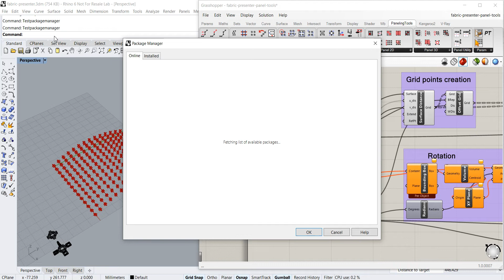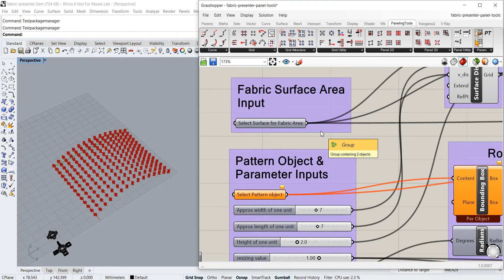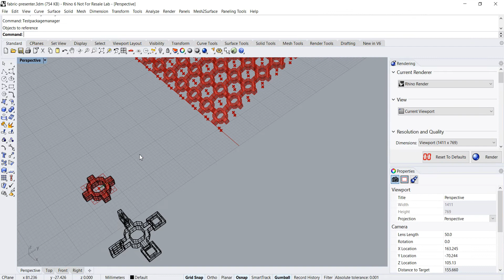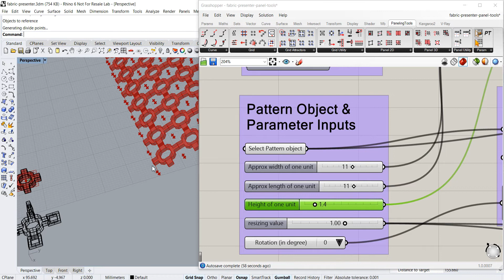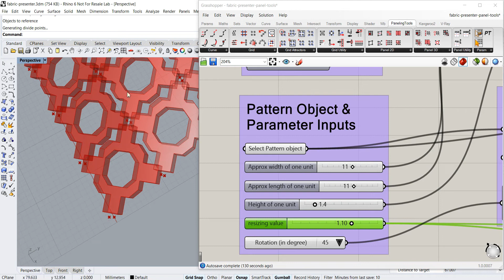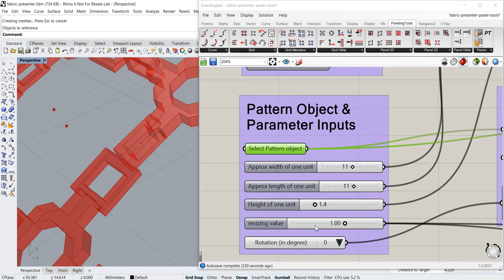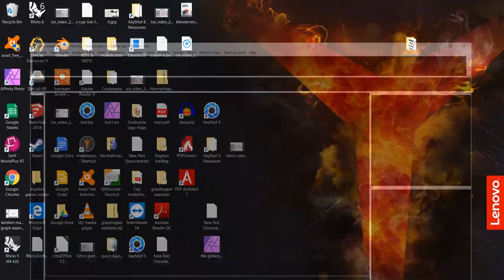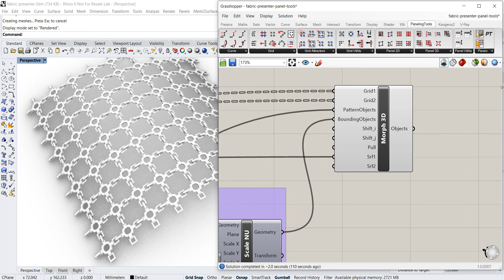Free Rhino 3D/Grasshopper Definition (GH file): Fabric Pattern Presenter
Rhino 3D/Grasshopper  Definition: Fabric pattern presenter. Note: the paneling tools plugin is required.

However, the Author does not warrant that the Grasshopper Definition is entirely accurate, complete, reliable, current or error-free.
You assume full responsibility for its usage. The Author cannot be held liable in any way for results stemming from the practical use of this information. Under no circumstances shall the Author be liable for damages of any kind arising from the use of this definition, including, but not limited to, direct, indirect, special, consequential or punitive
damages or lost profits.